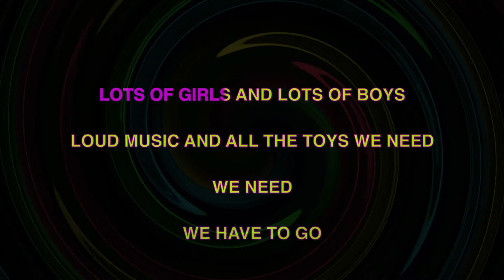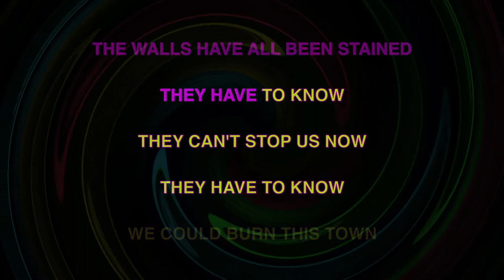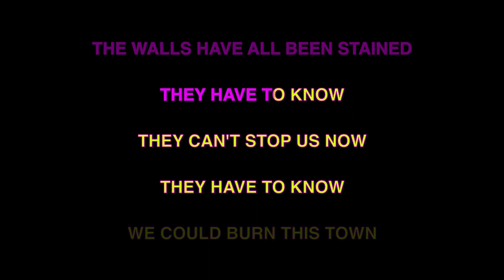SOCIAL DISTORTION - PLAYPEN - PUNK ROCK MEDIA KARAOKE INSTRUMENTAL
Here’s how you know you’ve made it in the music business: You’ve stayed strong for three decades on your own terms, on your own time, by your own rules, and over that time your influence has only grown. Each of your albums has been stronger than your last. You’ve been brought onstage by Bruce Springsteen, because he wanted to play one of your songs. You’ve seen high times and low ones, good days and tragic days, but every night you give 100%, and every morning you wake up still swinging.

This is the short version of the Social Distortion bio — the long version could be a 10-part mini-series. But over the past 30 years, the punk godfathers in the band have all but trademarked their sound, a brand of hard rockabilly/punk that’s cut with the melodic, road-tested lyrics of frontman Mike Ness. Their searing guitars and a locomotive rhythm section sound as alive today as they did in ’82, as do Ness’ hard-luck tales of love, loss and lessons learned. “The most common thing I hear is, ‘Man, your music got me through some hard times,'” Ness says. “And I just say, ‘Me too.'”

Hard Times And Nursery Rhymes (produced, for the first time, by Ness himself) is the band’s first record since 2004, but the break hasn’t changed them much. It maintains Social Distortion’s key components — an all-but-perfected mix of punk, bluesy rock n’ roll and outlaw country — but it also finds them stretching the boundaries of their signature sound. “I didn’t want any one style of writing,” Ness says. “I didn’t want it to be all heavy, like “White Light, White Heat, White Trash.” I wanted some heavy and some light. I wanted some fiction and some nonfiction. I wanted versatility.”

That’s evident right away. The record’s first vocal track, “California (Hustle and Flow),” finds Ness and the band not roaring out of the gate so much as swaggering behind a chunky Stones-style locomotive groove. “This record has a lot of my influences,” Ness says, “But how far you go with those influences is up to you. With this record I wanted to go a little farther. I wanted people to hear that second track and realize, ‘Wow, this is not just another Social Distortion record.'” (For good measure the track has hints of “Ball and Chain” and the Stones’ “All Down The Line” and, for the first time, female backing vocals. “I’ve been listening to records for years with (backing vocals), and I was like, “Hey, why don’t I do that?” Ness laughs.)

Not that the band’s punk foundations have eroded; the first single “Machine Gun Blues,” a piece of gangland fiction set in 1934, could hail from “Somewhere Between Heaven and Hell.” But the record is evidence of the band’s ability to evolve. “Bakersfield,” a setlist staple in recent years, is a waking-on-the-railroad-tracks story of wrecked love, forgiveness and Buck Owens; it closes with a spoken-word verse to make Merle Haggard smile. “Can’t Take It With You” sports a Jerry Lee-style piano solo that scorches paint. And set closer “Still Alive” is a soaring carpe diem with an added emotional weight that can’t be described or duplicated.

“The album is reminiscent to me of “Somewhere,” but it also has some of the darkness that “White Light” had. It has some of the flavor of “Mommy’s Little Monster,” Ness said. “I think it’s very signature. We’ve never been afraid to evolve and show people what we can do.”

Now in their fourth decade, Ness and Social Distortion have officially done one of the most non-punk things possible: They’ve failed to burn out.

Mixing Springsteen’s factory-overalls ethic with Southern California punk energy and black leather, Social Distortion formed with Ness and high school buddy, the late Dennis Danell, in the late 1970s; the group broke in 1983 with the thrashing plate of punk and displeasure “Mommy’s Little Monster.” Their 1988 follow-up, “Prison Bound,” hinted at a sonic change to come, and by the band’s self-titled 1990 record and 1992’s “Somewhere Between Heaven and Hell,” their sound had solidified into the instantly recognizable brand of rock n’ roll that’s defined them since.

For Hard Times, Social Distortion consists of Ness and longtime guitarist Jonny Wickersham, along with bassist Brent Harding and drummer David Hidalgo, Jr.

These days the band is rarely off the road for long, and continues to grip fans who have been around since “Mommy’s Little Monster” while drawing new ones who discover the band through hand-shot YouTube clips. “I see people bringing their kids to shows,” Ness says. “And I see kids bringing their parents.”

Social Distortion is a mix of potent power, appeal across all age brackets and a genuine satisfaction at reaching as many people as they have. “I write songs for myself, and I hope that other people will like them too,” Ness says. “I think every record you make is showing people what you’ve learned over the past few years. It’s showing people, ‘This is what I know.'”